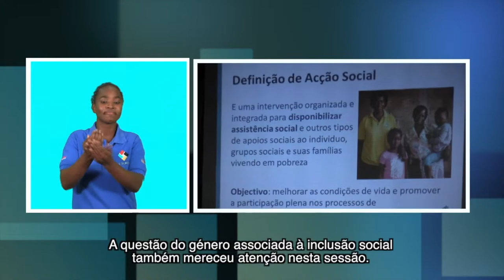SOCIEDADE CIVIL ESTA PREOCUPADA COM INCLUSÃO DE PESSOAS COM DEFICIÊNCIA